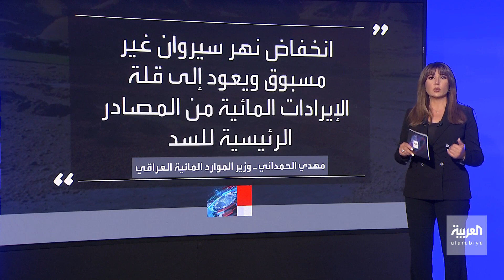انقطاع مياه نهر "سيروان" عن العراق بالكامل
بعد إنشاء إيران عدة سدود على روافد النهر وحجز المياه خلفها وتحويل مجرى النهر.. انقطاع مياه نهر "سيروان" عن العراق بالكامل